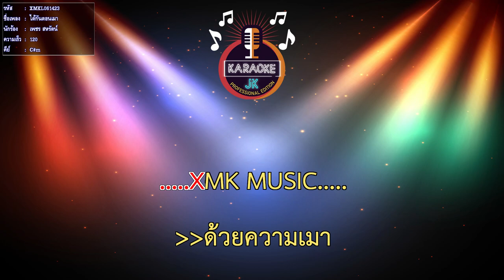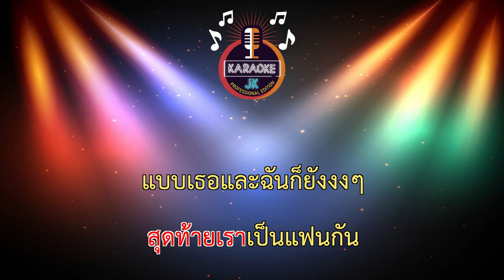ได้กันตอนเมา (120-C#m) - เพชร สหรัตน์ 【 Cover By คาราโอเกะดนตรีสด 】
ศิลปิน : เพชร สหรัตน์
คำร้อง/ทำนอง : เพชร สหรัตน์
เรียบเรียง : บ๊อบบี้ 3.50
MASTERING : กุญช์ชาญ สวัสดี
บันทึกเสียง : จินดา สตูดิโอ